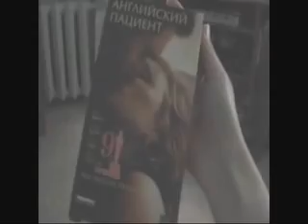The Worst Horror Movie of Russia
Privet mir lyubovyu iz Rossiya. *.*
Homemade Horror Movie.

Jenny Bestemianova.